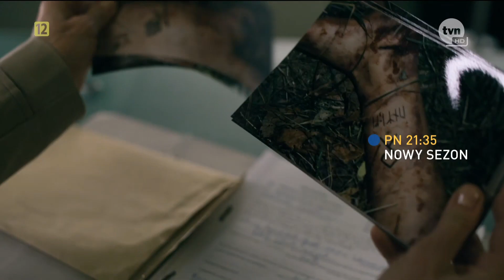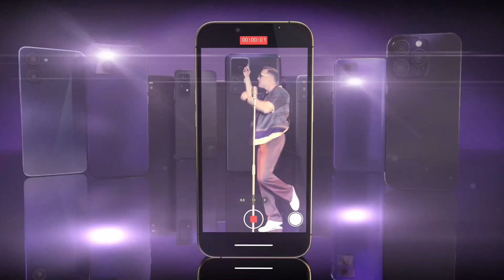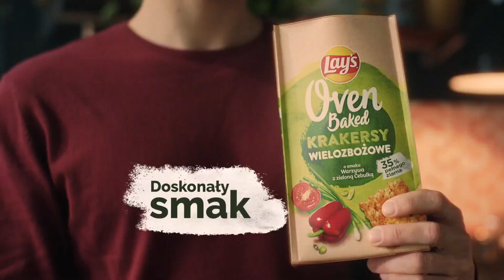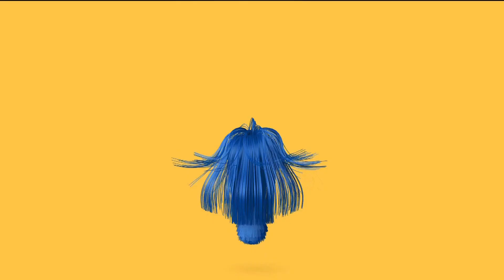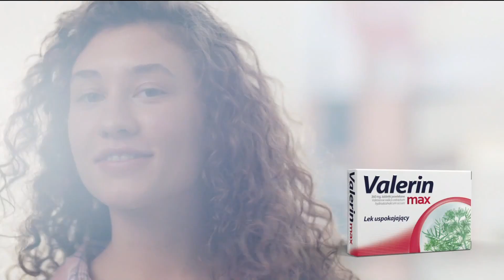TVN -Blok reklamowy i zapowiedzi 24.02.2023